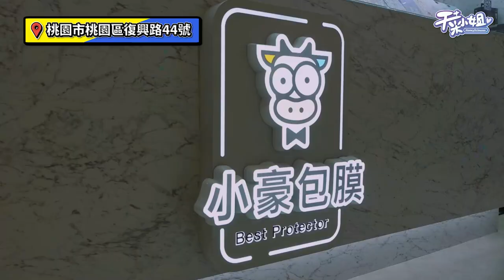拿到 iPhone13 pro max 包膜怎麼選？愛馬仕等級的小豪包膜！！告訴你知道 不知道的事！！【天菜開箱iPhone13 promax】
包膜屆的精品!!